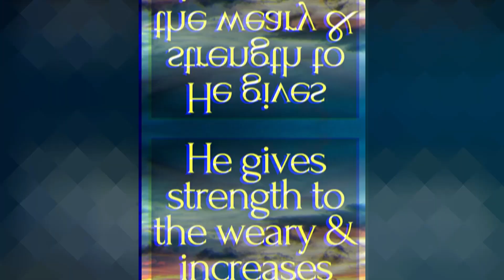REACTION TO TOENAIL FUNGUS!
Hi Everyone!
Remember, we need Healthy Feet! Toenails and more toenails! Lot's of times the elderly are not able to care for themselves like they used to. So even if you don't like this video use it to look out for the elderly in your life and in your community.

Instgram @pastorkimscp